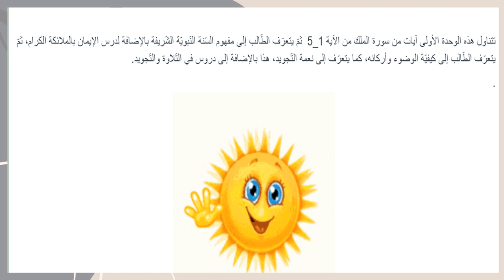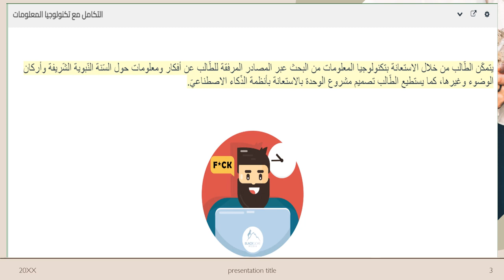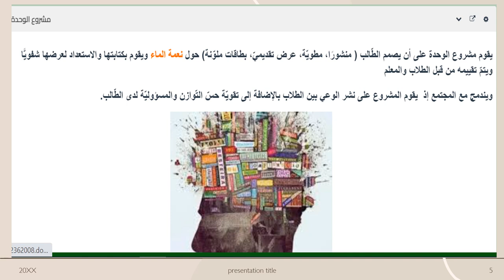وصف الوحدة الأولى - التربية الاسلامية - الصف السابع - المعلمة ميس هارون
المرحلة: السنة الثانية.

تقوم المعلّمة بشرح وتوضيح محتوى الوحدة الأولى (التّربية الإسلاميّة).